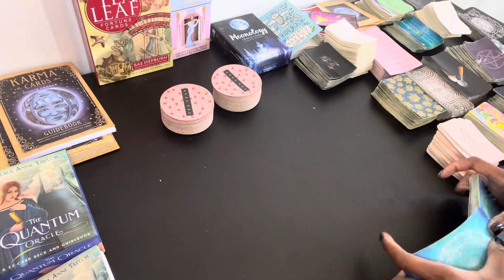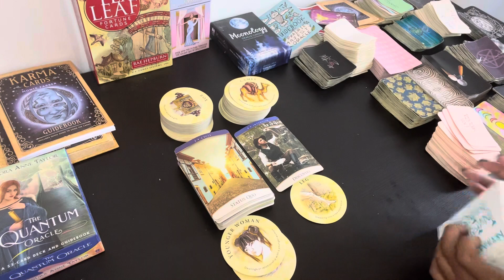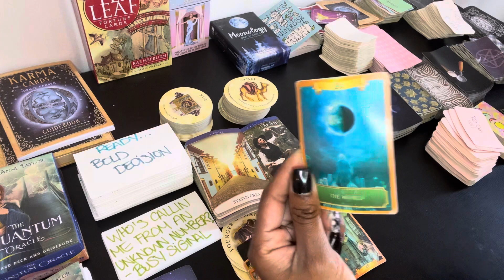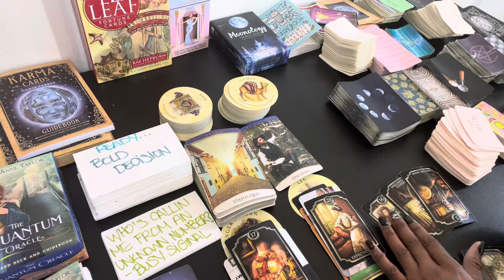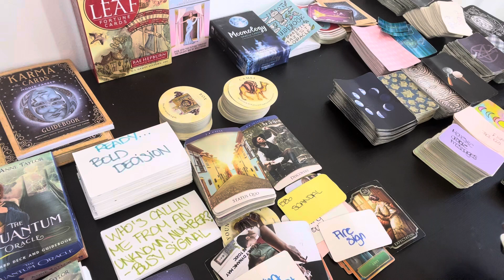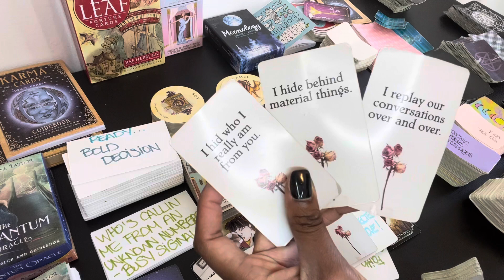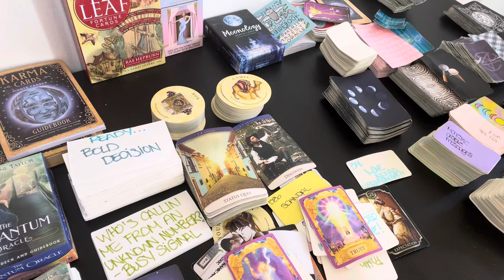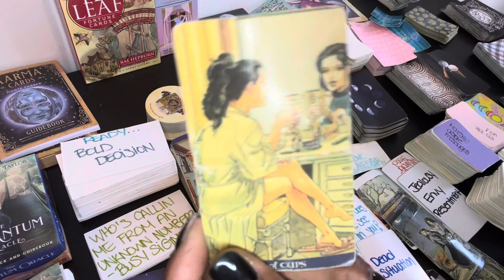VIRGO ♍️ JUICY ☔️ JULY 2022 PREDICTIONS 🫣🫠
Hello My Beautiful Starlites !
I am an intuitive reader with two Virgo placements in my chart bringing you Virgo content to allow you to have peace of mind , insight , perspective & healing. Please keep in mind that you don’t have to be a Virgo to resonate with the messages it’s all about energy.
Take what resonates in these readings , leave the rest behind . Cross watchers are welcome with good intent.
Hope you enjoy the readings and remember to put yourself first and love who you are !

*MESSAGES THAT YOU RECIEVE DURING THE READING COULD EITHER RESONATE FOR A PAST SITUATION OR PRESENT / CURRENT SITUATION . *

CAUTION : PLEASE I AM NOT A MEDICAL PRACTITIONER AND IN NO WAY SHAPE OR FORM AM I TELLING YOU WHAT TO DO IN YOUR SITUATION . ALL ENTERTAINMENT PURPOSES ONLY !